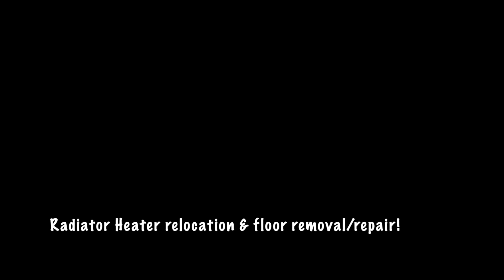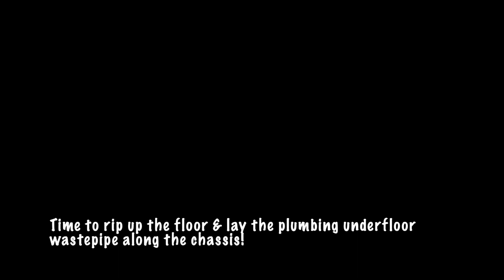DIY SCHOOL BUS CONVERSION FOR A FAMILY OF 8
EPISODE 2 of our SCHOOL BUS CONVERSION!

In this Episode we cover:
* Heater removal & Relocation
* Floor Removal
* Installing Plumbing and Waste Pipes

Our amazing family is no stranger to converting busses. This collectively is the 3rd bus conversion, taking what we have each learnt along the way over the years and combining it into our amazing tiny home with wheels!

Josh & Jacqui are avid explorers who cannot sit still; based out of Gold Coast Queensland and are always looking for their next challenge (and there have been quite a few) along with their blended family of 6 children, 2 dogs and 1 cat in tow.

We take you through our 1995 Motorcoach school bus conversion from start to finish, in only a few months; following on with the travel around Australia as it comes...

Join us as we adapt to living small, selling up with 6 kids in tow, our plans, working on the road, living life with more meaning and much more simply.

We hope you enjoy following us along!